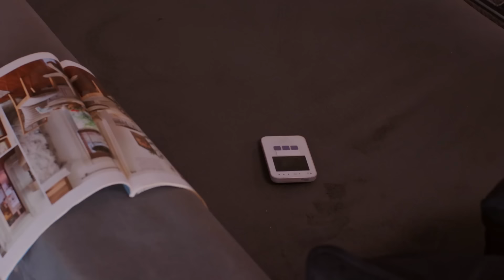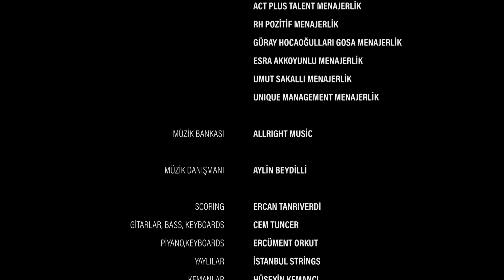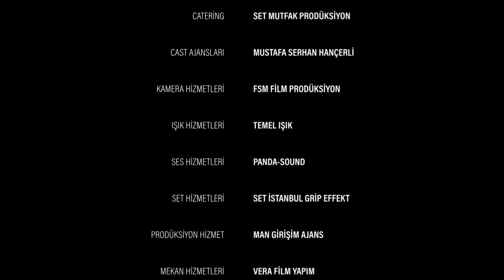Aşk ve Umut 203. Bölüm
Aşk ve Umut 204. bölümü İzlemek için tıkla 👉

Künye

Yapım: Focus Film
Yapımcı: Nilgün Sağyaşar
Yönetmen: Mahmut Kaptan, Reyhan Usta
Senaryo:  Merve Balıkçı, Baran Gündoğdu